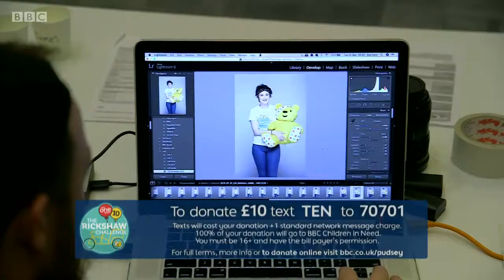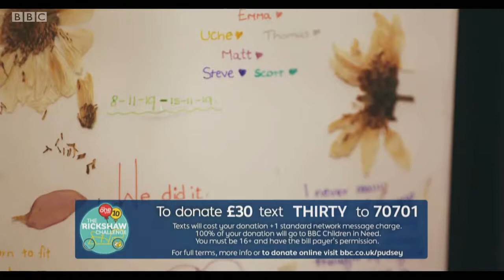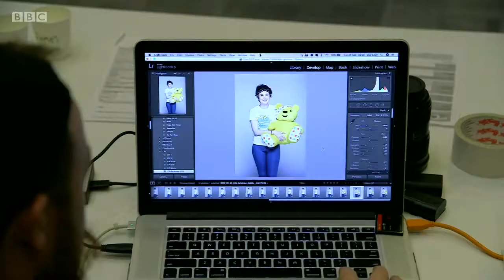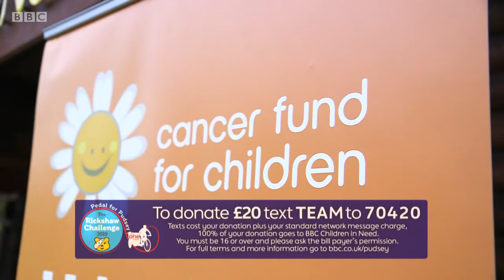Matt Baker | The One Show | A Special Tribute to Amy and Adelle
A heartfelt tribute dedicated to Amy , sister of rickshaw rider Ben from 2017 Rickshaw Challenge and Adelle, a young rider from 2019 Rickshaw Challenge by Matt Baker, The One Show and BBC Chikdren in Need. Adelle and Amy passed away early this year. Two beautiful buterflies painted on the rickshaw to mark the 10th Anniversary of Rickshaw Challenge in 2020 are the symbols of Amy and Adelle as Matt explains. A few extra clips that are heartwarming, inspiring and happy memories of Adelle and Amy with her brother Ben added to the original tribute.